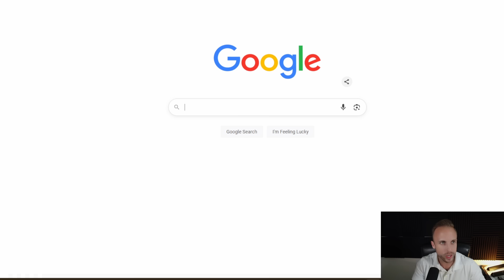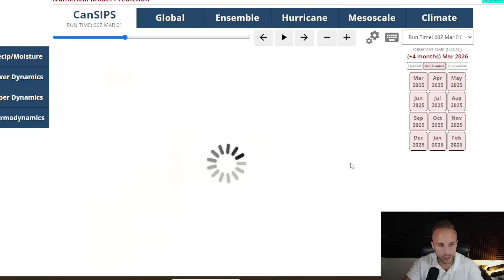Could These Be Our Next Two Tropical Systems?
As promised, we're back! Things are slowly trending in the upward direction, both for our area of interest in the southeast and across the rest of the Atlantic. National Hurricane Center has upped the chances for named storm formation for our area of interest to 30% over the next seven days, and I do expect them to go higher than this over the next 24 hours. Models are also suddenly latching on to a rogue tropical wave in the pattern currently in a fairly unfavorable area but preparing to move north into a bit more optimal of a set up for potential growth.
Could we be looking at two more named storms in the immediate future? I also want to take some time to delve into the next batch of climate data that just dropped as of July 1st!
We're watching your Fourth of July holiday closely, as well as what else could try to take shape in the tropics.